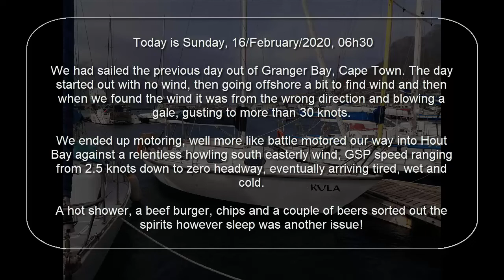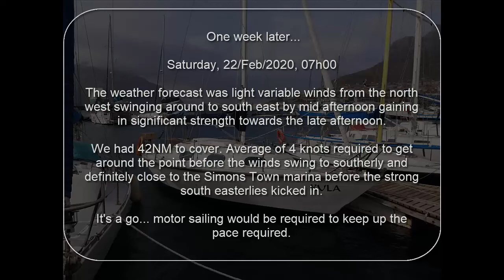"Kula" goes to Simons Town! (HBYC to FBYC)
I recently purchased an old boat. A Theta 26, designed and built in South Africa. The boat had to be sailed from Granger Bay, Cape Town, to her new mooring spot in Simons Town.

My time in Granger bay mooring was limited and the weather was not playing along. So I had to take the weather window when it arrived. The trip from Granger bay to Hout bay was done on Saturday 15 February and the trip from Hout bay around Cape Point was carried out one week later, Saturday 22 February 2020, due to weather.

Not much video footage of the trip. It was fairly overcast with drizzle rain closing in the visibility most of the way. We had to motor all the way to keep to the weather forecast deadline... a strong south easterly predicted for late afternoon.